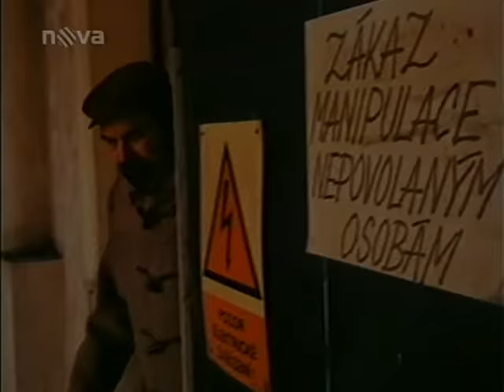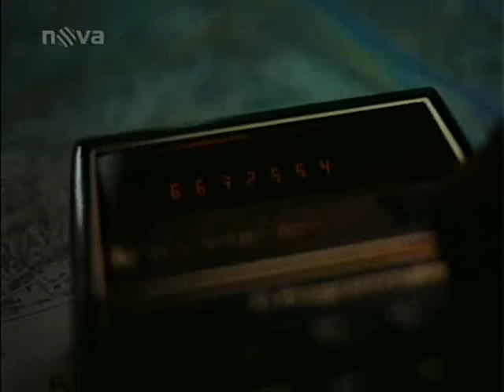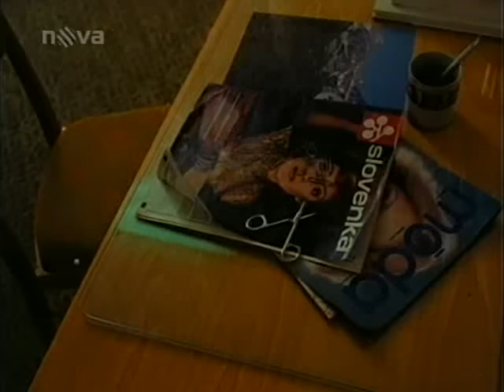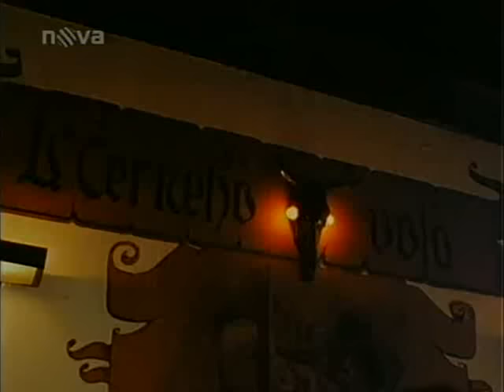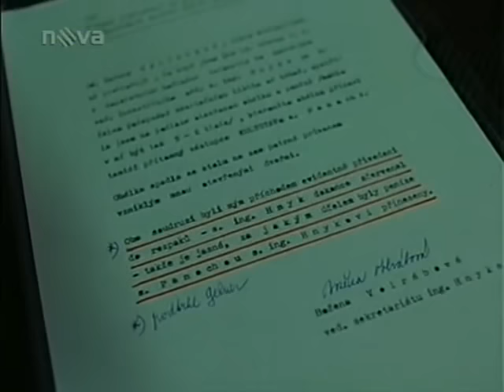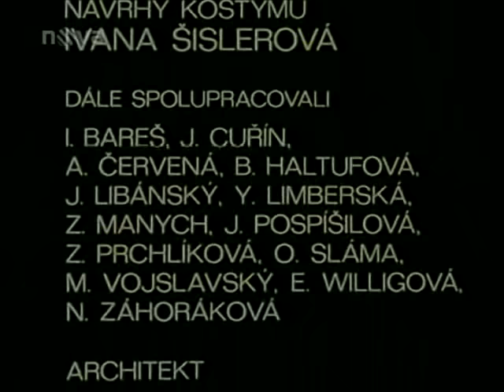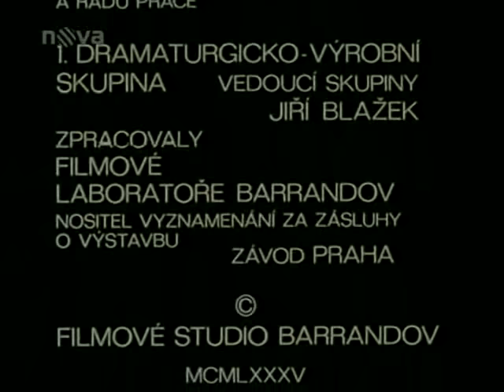Jako jed Hrají Z Sverak,Ladka Kozderkova 1985 CZ